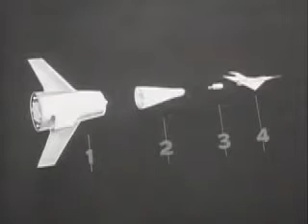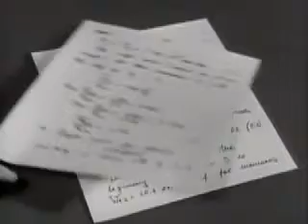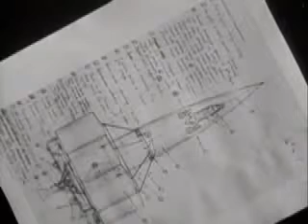The Disneyland Story Part 2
The Walt Disney Company Burbank California et al. @  Le bureau de JV Agnvs Dei Verbvm Dei Filvs Dei Jose Maria Chavira MS Adagio 1st Primogentivs Fivs Dei Hominis Espiritvs Dominus Dominorum est et Rex Regum et Reginarum nom de plume JCAngelcraft La Courronne Monde Chateau Versailles France .